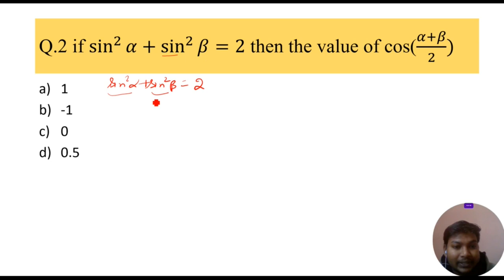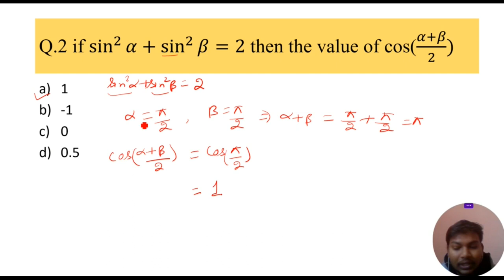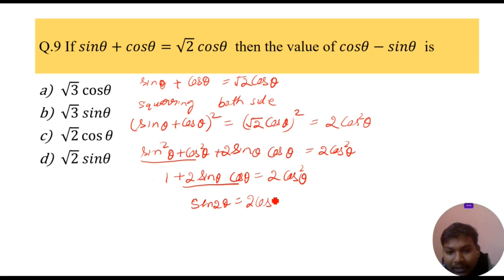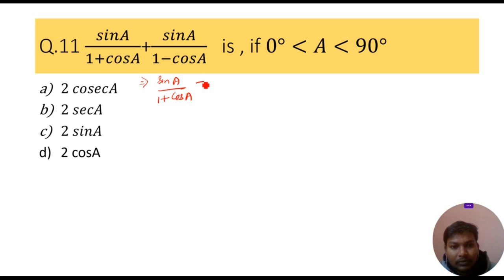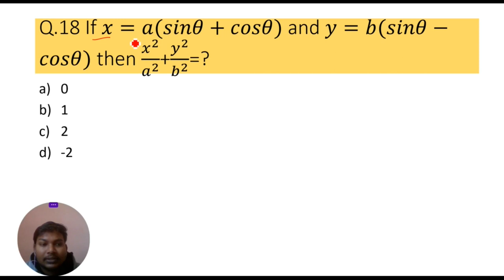SSC CGL /CHSL PREVIOUS YEAR QUESTION (आसान भाषा में )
In this video , I have covered 20 questions of ssc cgl previous from trigonometry , which can boost your score massively

SSCCGL TIER1